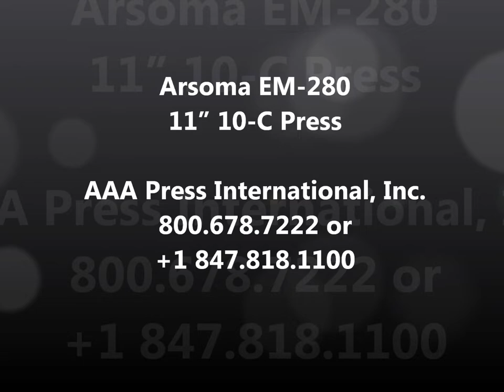Arsoma EM-280 11” 10 Color Press [USED FOR SALE] - AAA Press Listing #11229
►  VERSATILE MACHINE  ◄